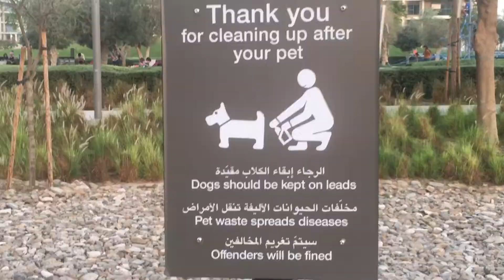DUBAI HILLS LANDSCAPE | PICNIC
Beautiful plan for landscaping.